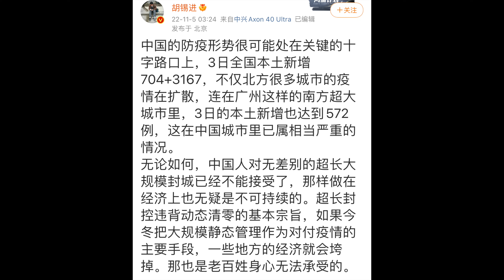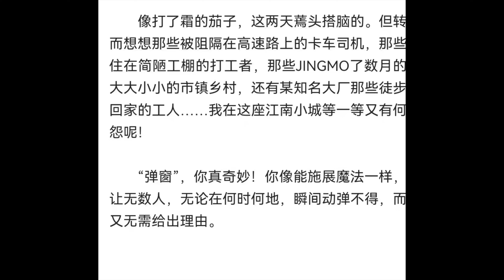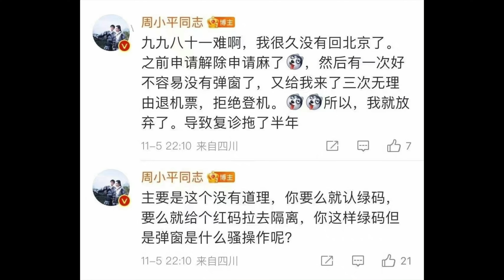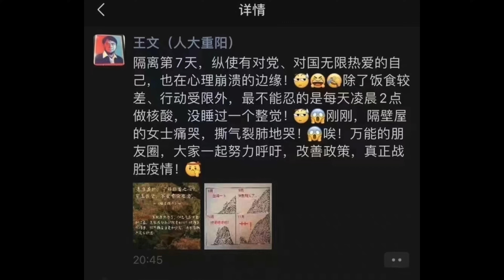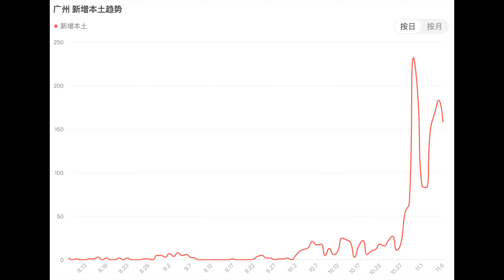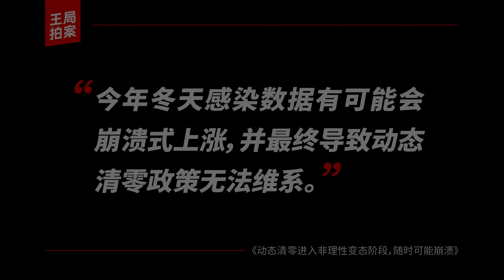王局拍案｜中国防疫已进入非理性变态阶段，随时可能崩溃20221107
11月5日，国务院联防联控办公室召开新闻发布会，这场发布会，万众瞩目。此前曾光在花旗银行研讨会上说，未来5到7个月，中国防疫措施有可能转向。许多人都期待，11月5号的新闻发布会，会有政策转向的信息透露。

但是，5号的发布会并没有太多信息，依然在强调动态清零。众人期待的大奇迹周，并未出现。

那接下来的问题是，未来半年，中国的防疫政策究竟会不会转向？动态清零政策有没有可能终止呢？